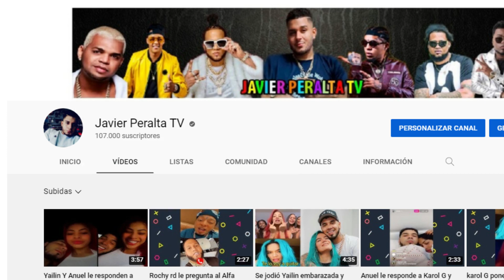Arcángel muy enojado no quiere saber de Anuel & Yailin.